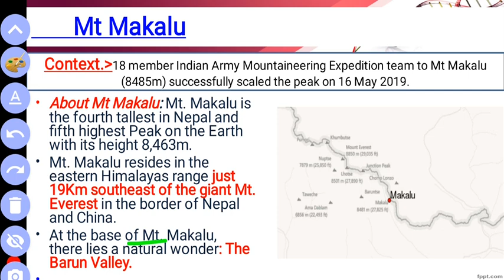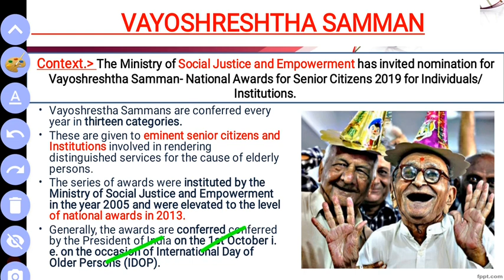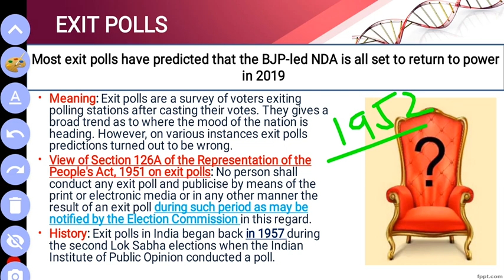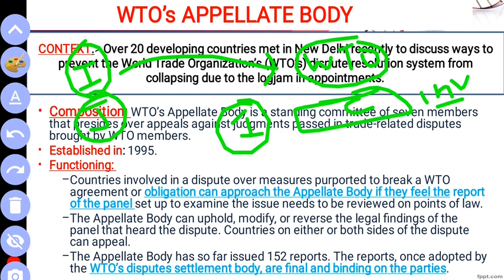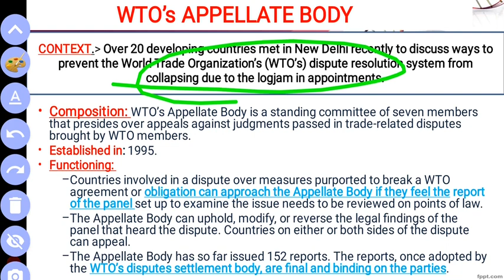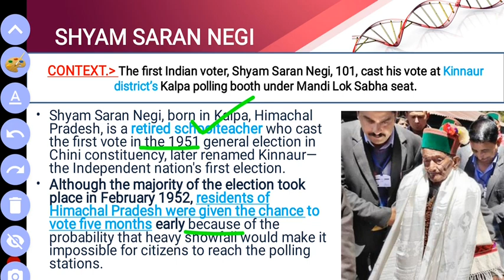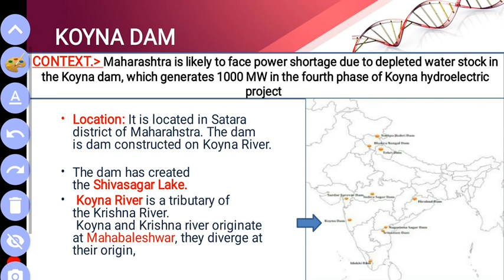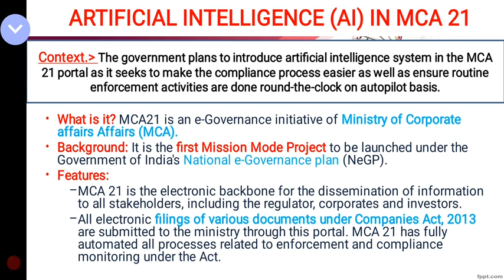21-May-2019 Prelim Booster News Discussion